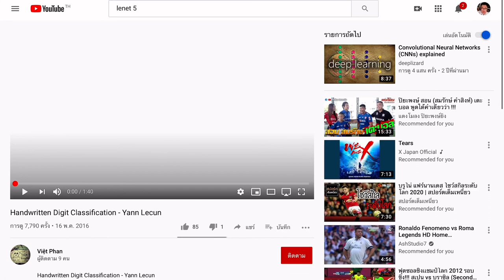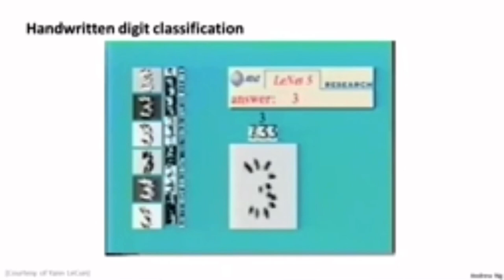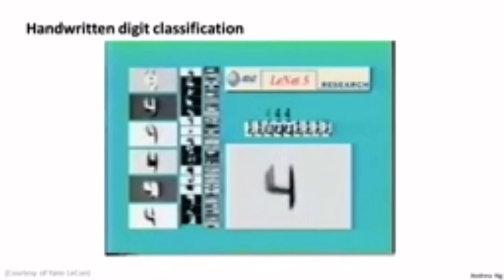Deep Learning Module 3 Part 10: LeNet 5